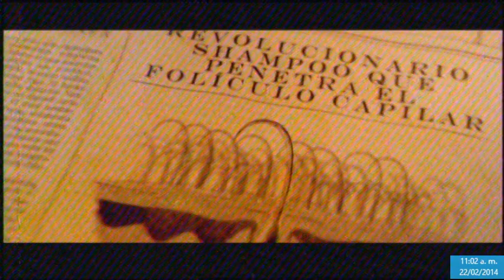Mi reacción al estreno de Power Up Gamers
Bueno ya se me acabó el hype, así que dudo que haya otro video al respecto.